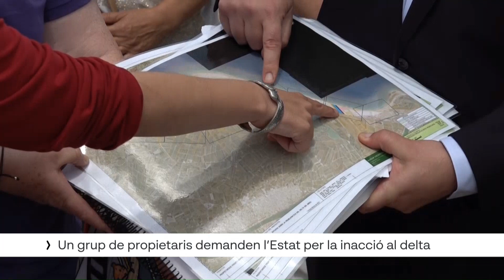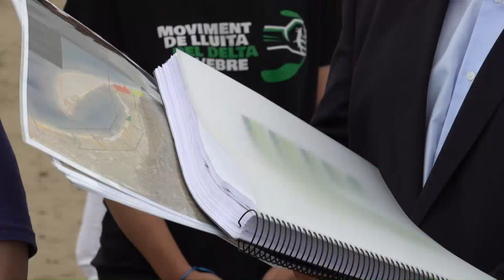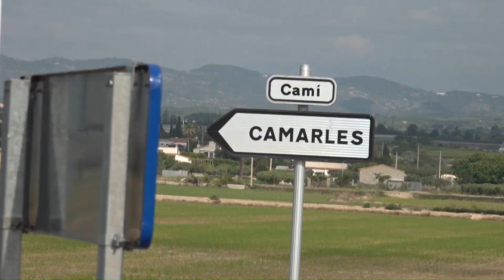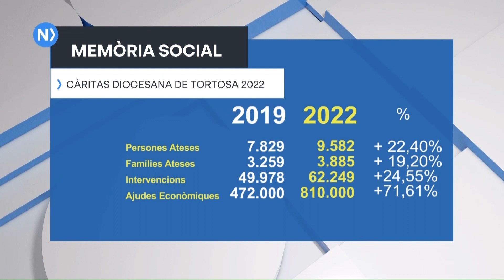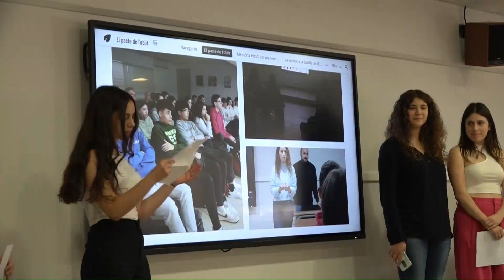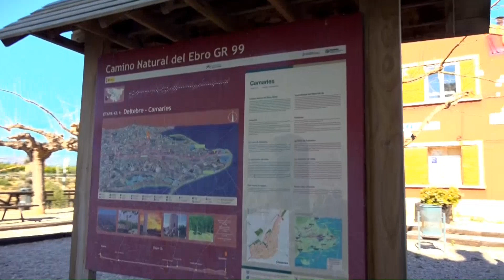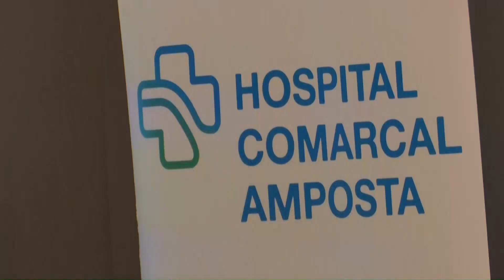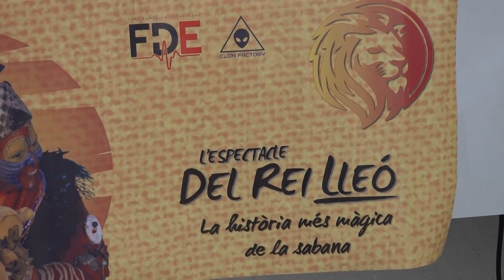L'Ebre Notícies. Dijous 8 de Juny